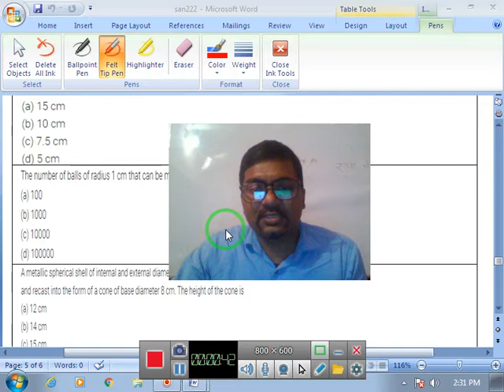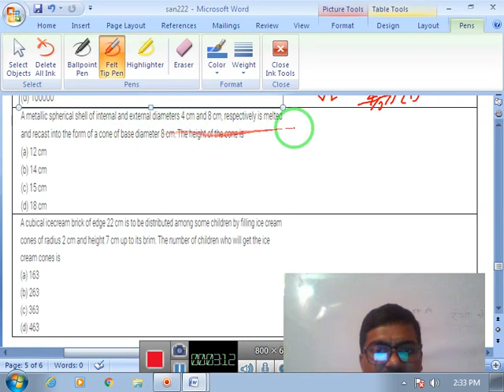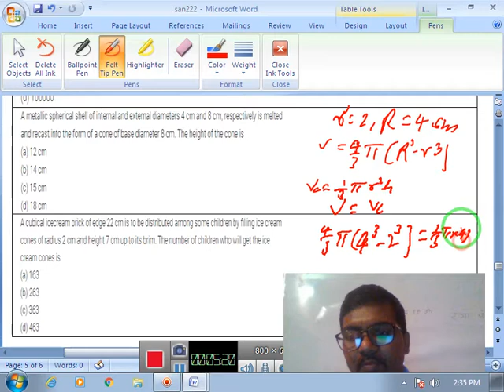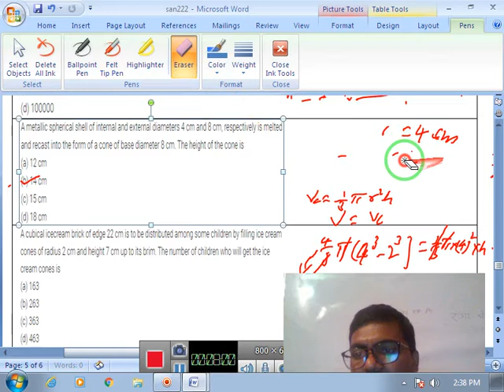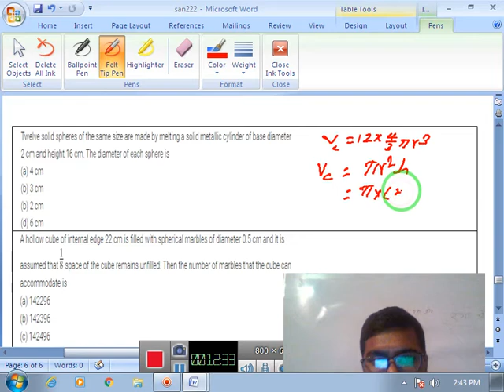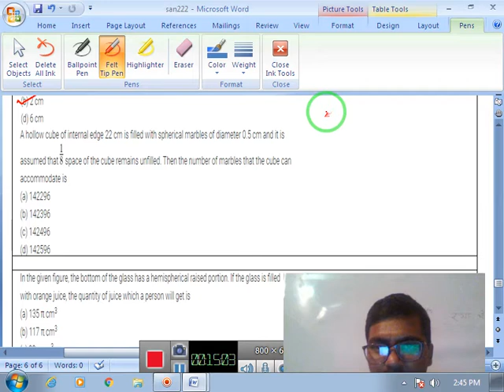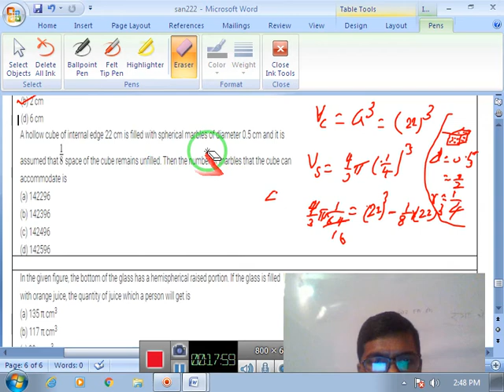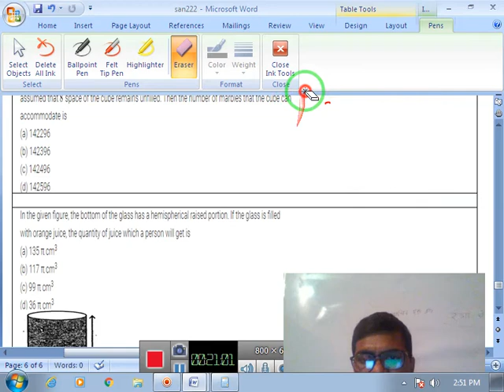Mensuration MCQ 5 BY SK SINGH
HI
Welcome to "OM Study" by S.K.Singh
Math class 10th
ncert Book solution  in English & Hindi
 All About  Education only